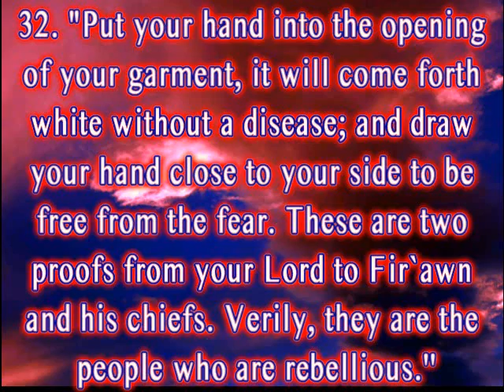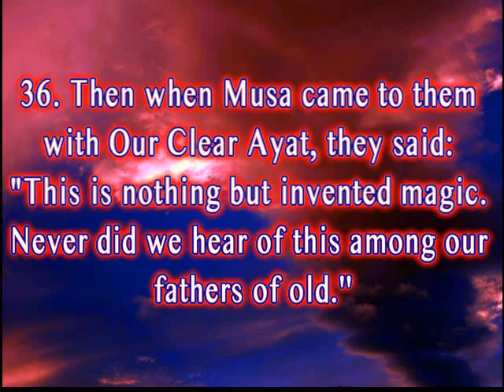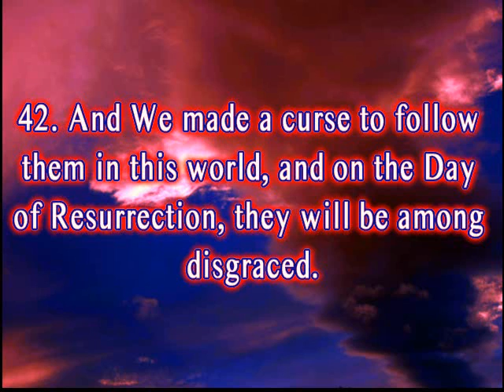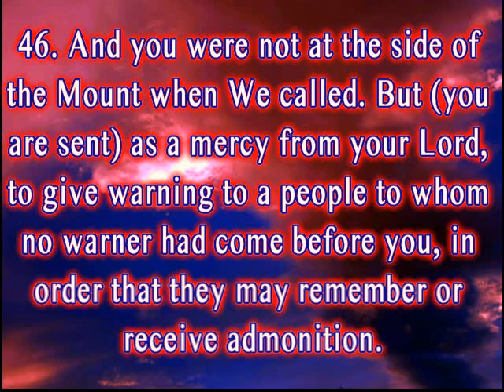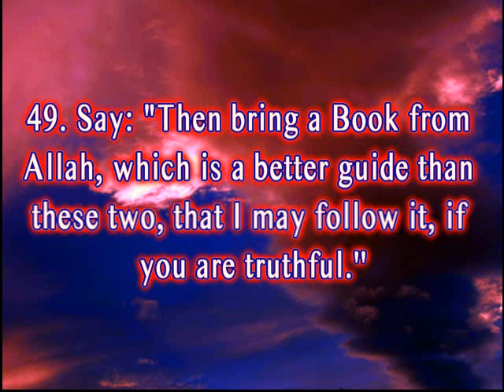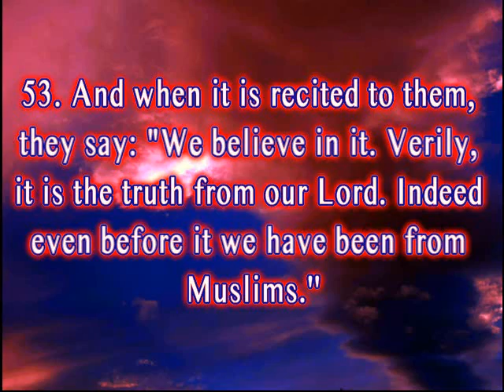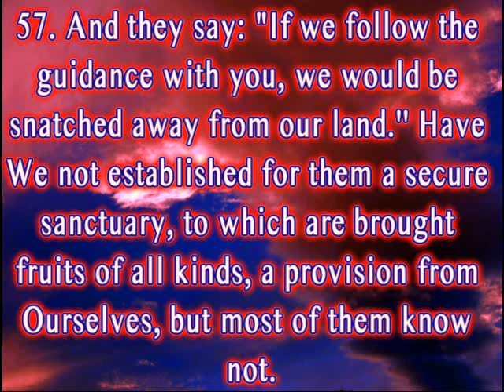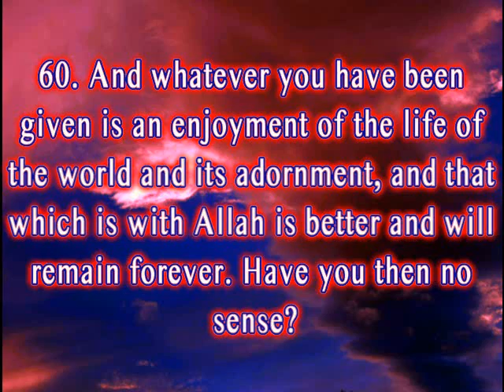Surah 28: Al-Qasas (The Stories): Verses 32-61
This Surah was revealed in Mecca.

This is the 2nd of 3 videos of Surat Al-Qasas, recited by Sheikh Tawfeeq As-Sayyigh.

To download Tafseer Ibn Katheer, please right click below and click on "Save Target/Link As...":